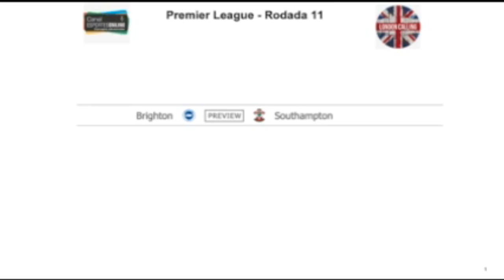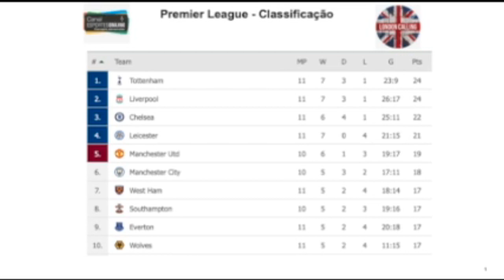London Calling #13 - 07/12/2020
Saiba mais informações da Premiere League e futebol inglês com Mário Almeida, direto de Londres!